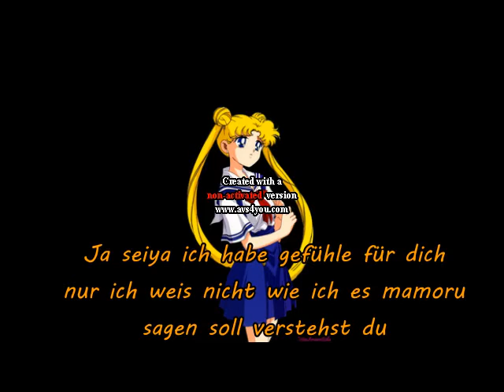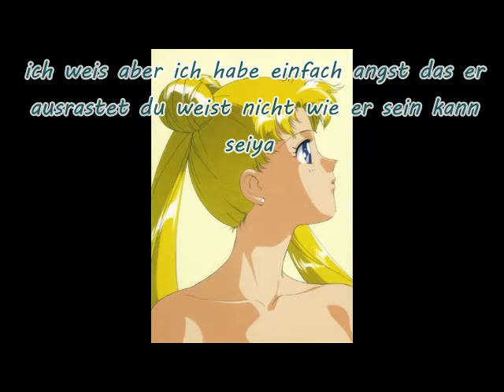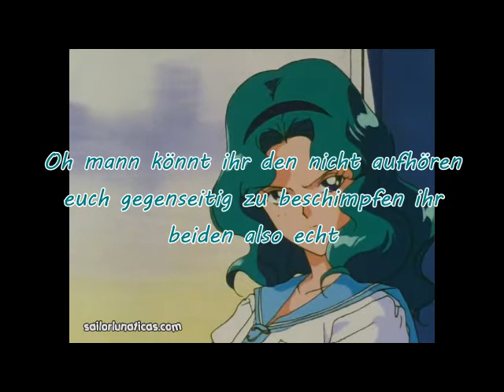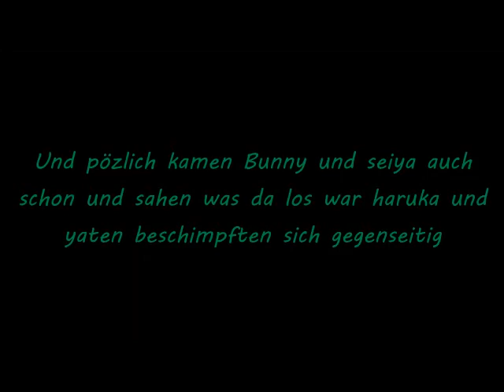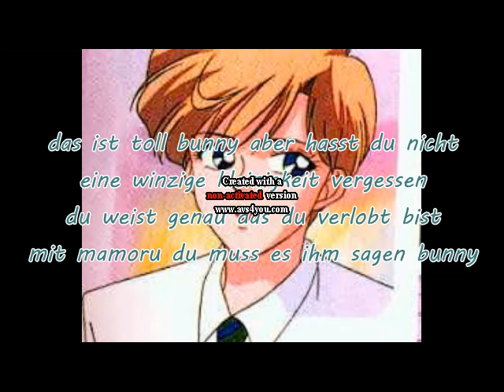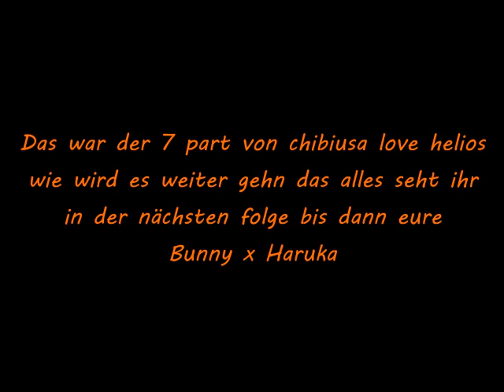chibiusa love helios part 7